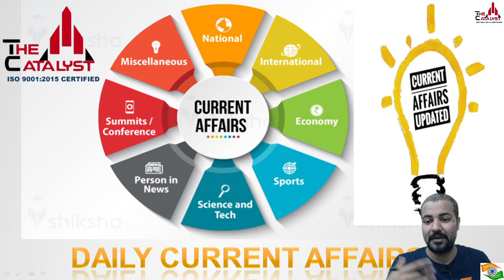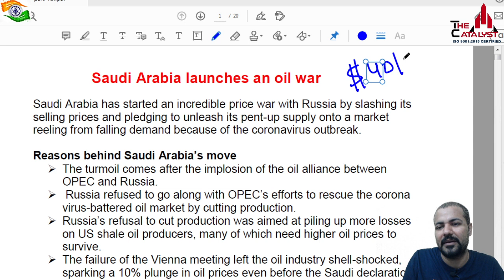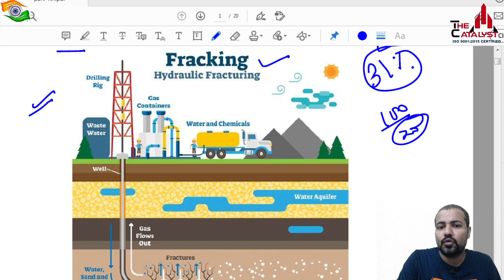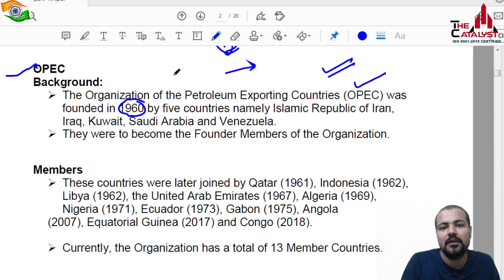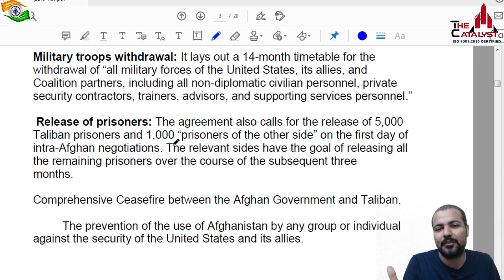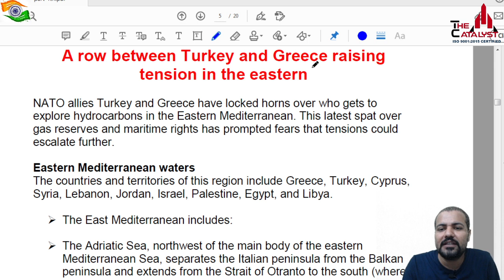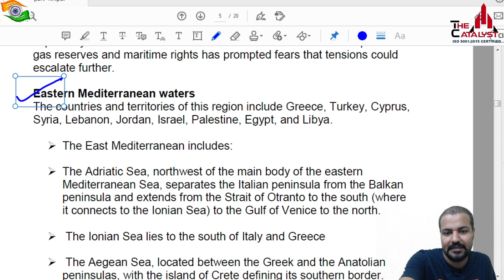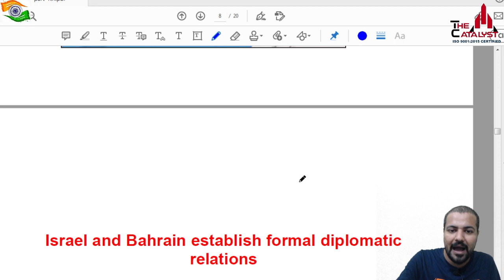International Relation part 4 | Current Affairs | UPSC / RAS | By Rudra Gautam | RP Sir